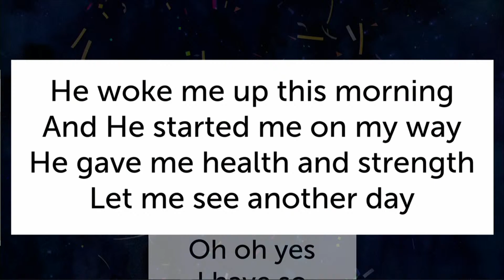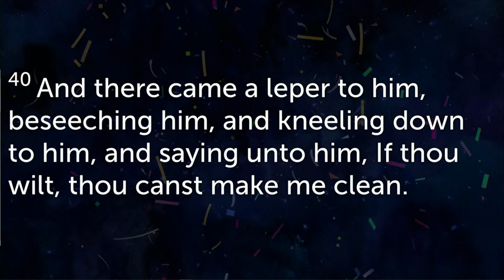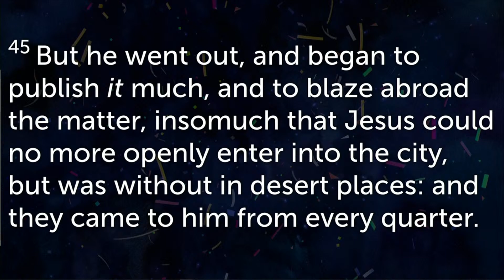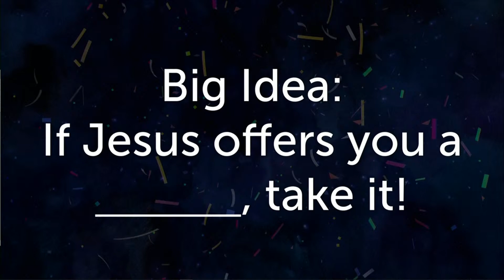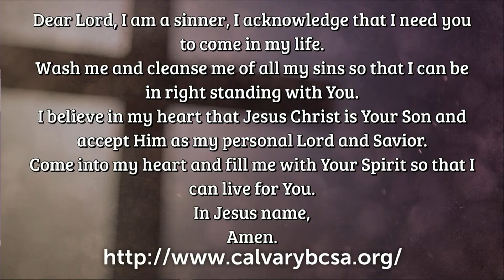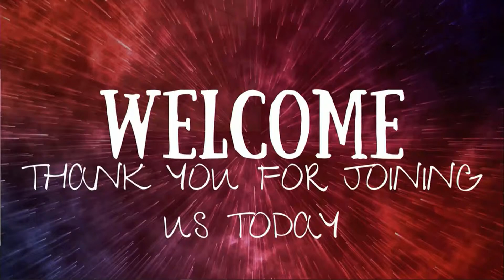Trading Up - Rev. Pete Pawelek Pastor, Cowboys Fellowship Church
Used by Permission. CCLI License #21359140 Streaming License #21359157

SERMON INFORMATION
Rev. Kevin Nelson
Rev. Pete Pawelek Pastor, Cowboys Fellowship Church
Sermon Subject: “Trading Up”